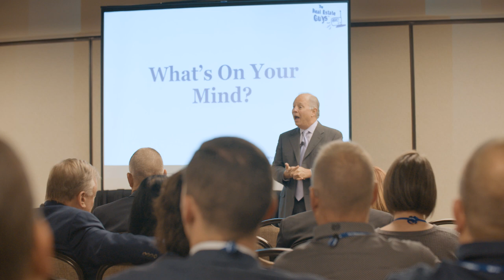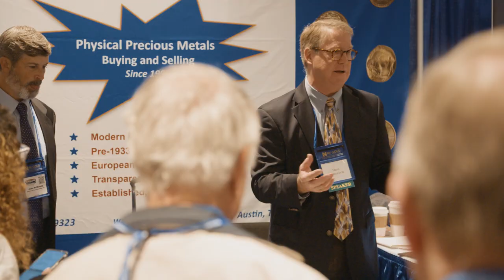New Orleans Investment Conference Promo Video - full length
See what a day is like at the New Orleans Investment Conference. The 2020 Conference will take place October 14-17, for more information including this year's speakers please visit neworleansconference.com